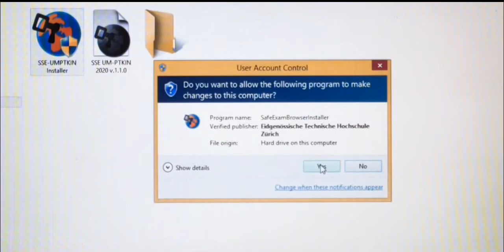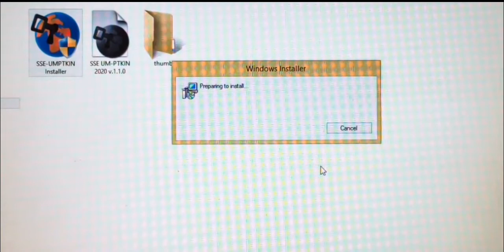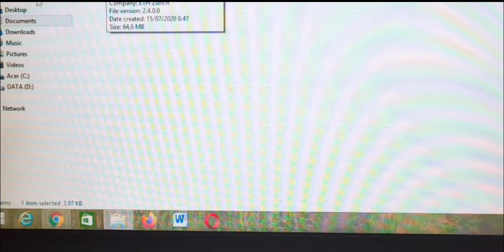Tutorial mudah download aplikasi SSE UM PTKIN 2020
banyak yang bertanya tentang cara mendownload aplikasi SSE karena terasa agak susah.. Semoga tutorial ini bermanfaat..